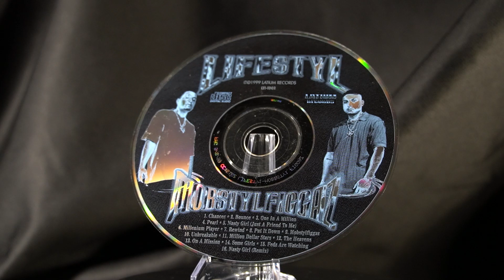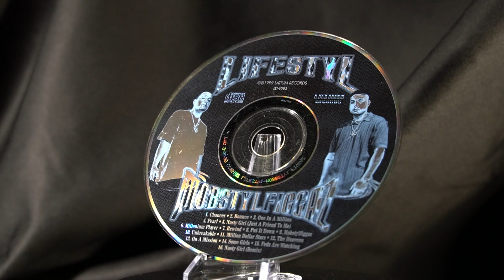Lifestyl - Millennium Player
Lifestyl (Pancho V & Tommy G)
Record Label: Salty Water Records, Latium Entertainment
Manufactured and Distributed by: South West Wholesale
Art Work and Design: Pen & Pixel
Note: This is not the Original Artwork and Package Design
Album features Powda, Chocstilli, Jak Da Ripa, SPM, Mr. Hogg